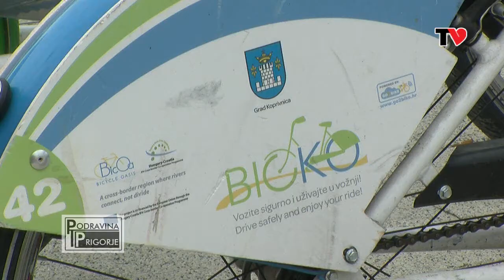Podravina i Prigorje 276 (12. travnja 2018.)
Srce TV